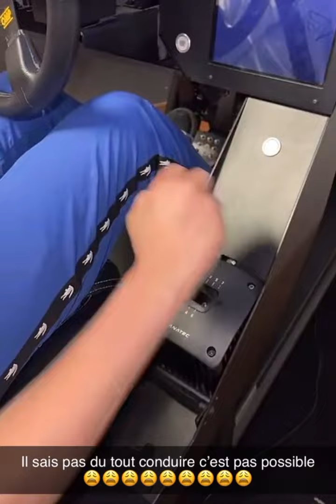NasDas Passe Son Permis